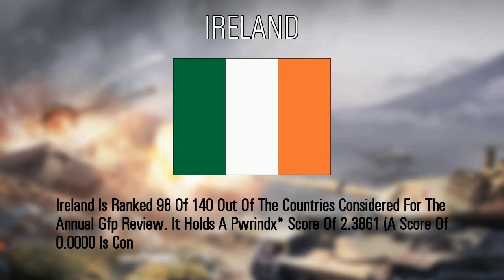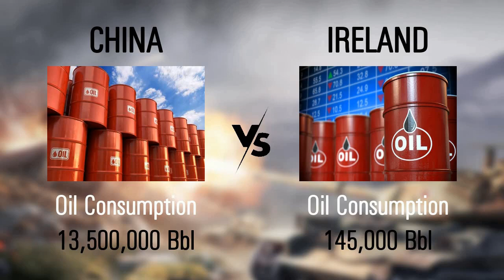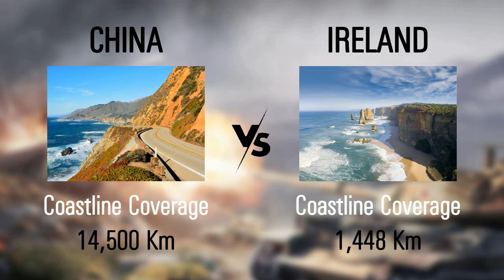China vs Ireland Military power comparison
source:
    armored forces eu.